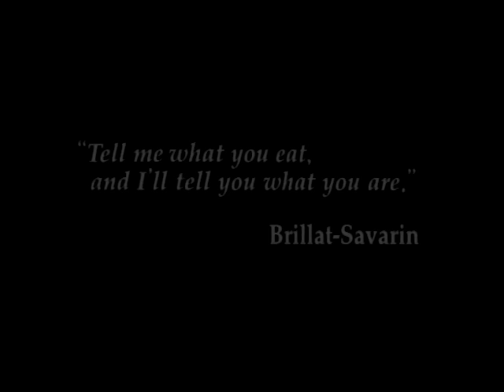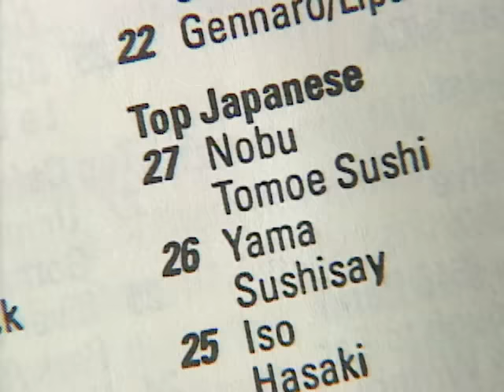Iron Chef - Season 1, Episode 1 - Red Snapper - Full Episode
Morimoto's debut as an Iron Chef brings a difficult challenger: Yukio Hirayama.